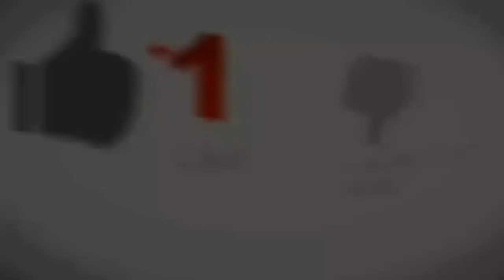Edisi VLOG Konvoi Motor Safari Dakwah | Laskar Mazidah Aswaja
Anak Muda dengan Jiwa Muda Semestinya disalurkan kepada Hal yg positif.

Sekedar Nongkrong Atau Kumpul-kumpul tanpa manfaat bisa menjurus kepada hal-hal negatif.

Konvoi Motor Safari Dakwah adalah ide sederhana untuk menyalurkan hal tersebut.

Alhamdulillah dari hari ke hari semakin banyak Club / Komunitas Motor yg bergabung Safari Dakwah Bersama Laskar Mazidah Aswaja.

Semoga Berkah